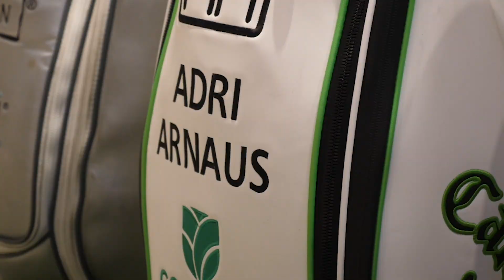Topgolf - Pro Challenge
Find out what happened when Lee Westwood, Matt Fitzpatrick and Adri Arnaus visited Topgolf Dubai 🏌️